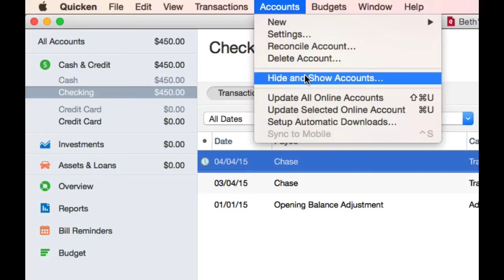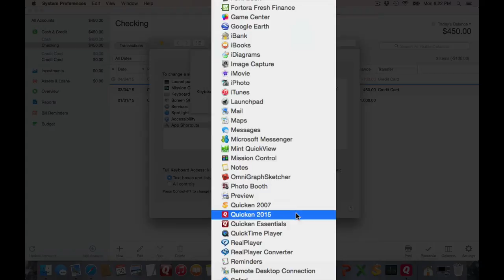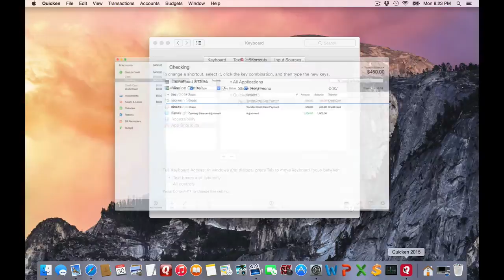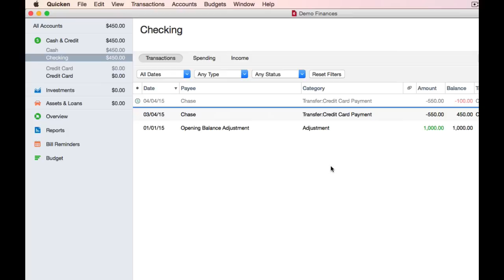Quicken 2015 Keyboard Shortcuts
How to assign keyboard shortcuts to Quicken for Mac 2015